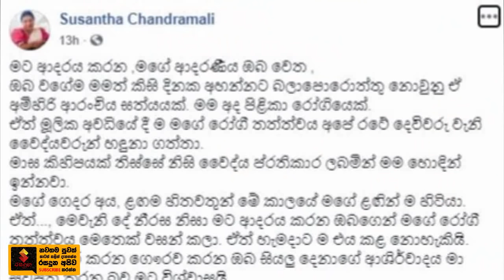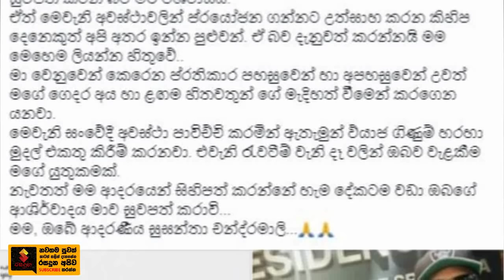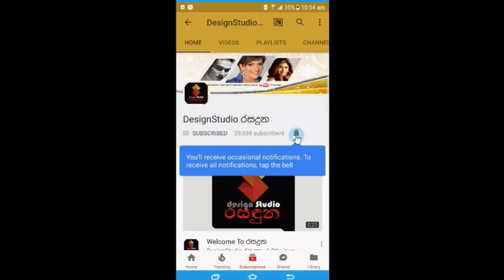අපේ ප්‍රවීන නිලි සුසන්තා චන්ද්‍රමාලි ඇගේ පිලිකා රෝගී තත්වය ගැන මුල් වරට කියපු සංවේදී කතාව.Susantha C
අනේ ඔබට ඉක්මන් සුවය ලැබේවා...!
"මම මෙතෙක් කලක් ඔබ සැමගෙන් මේ රෝගී තත්වය වසන් කලා ඒත් ඔබ සියලු දෙනාගේ ආශීර්වාදය මට අවශ්‍යයි.."
තිසුරි යුවනිකාගේ ආදරණීය මව අපේ ප්‍රවීන නිලි සුසන්තා චන්ද්‍රමාලි ඇගේ පිලිකා රෝගී තත්වය ගැන මුල් වරට කියපු සංවේදී කතාව.Susantha chandramali